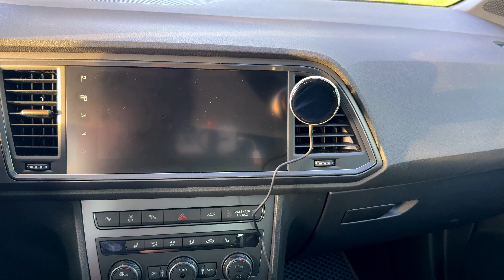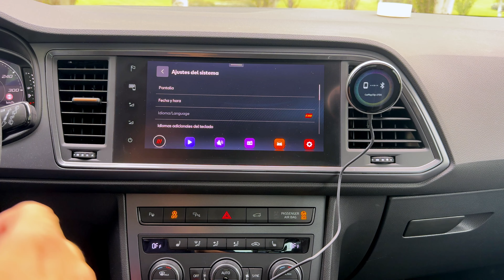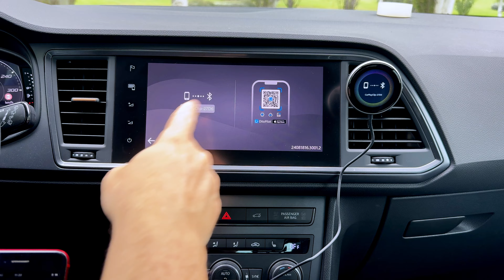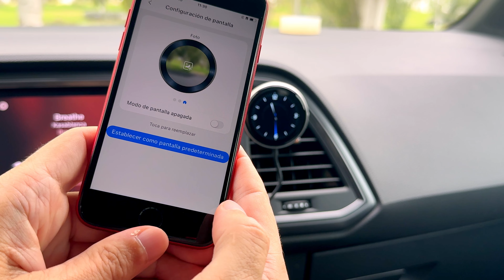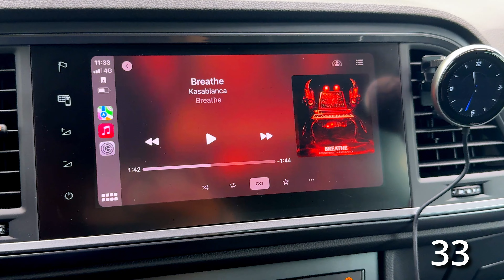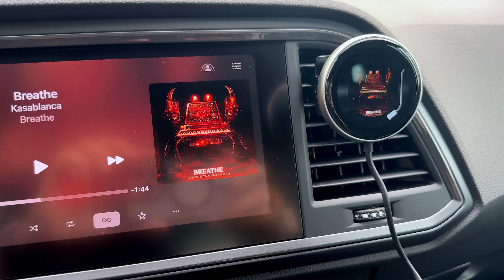Adaptador CarPlay con pantalla. CarPlayClip.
Hoy analizamos un adaptador inalámbrico para CarPlay innovador, ya que incorpora una pantalla con 3 funciones. Se trata del CarPlayClip de la marca Ottocast.